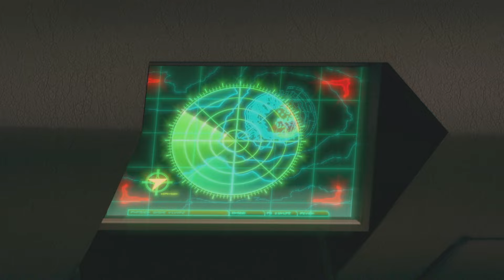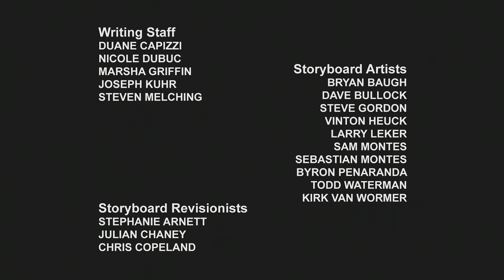Transformers: Prime | S01 E01 | कार्टून | Hindi Kahaniya | Cartoons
साइबरवर्स पात्रों से मिलें:

 The Autobots:
Autobot medic
Communications Shockwave
Operations Deadlock